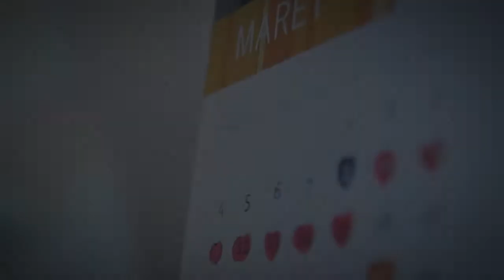Morning Express Eliezer Anita